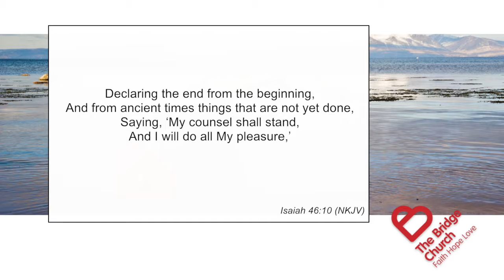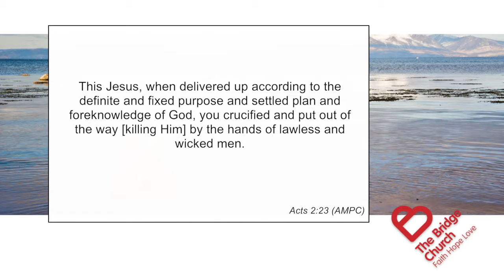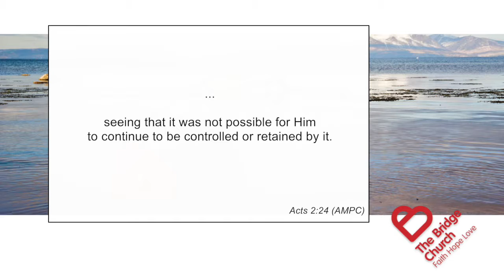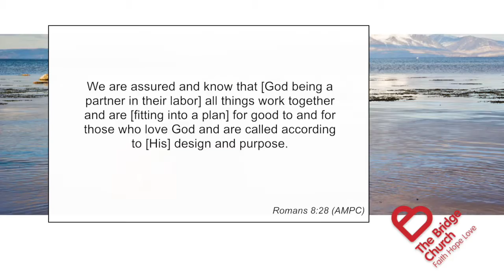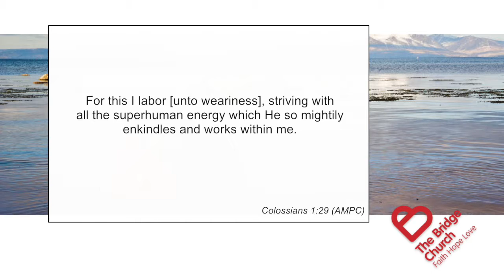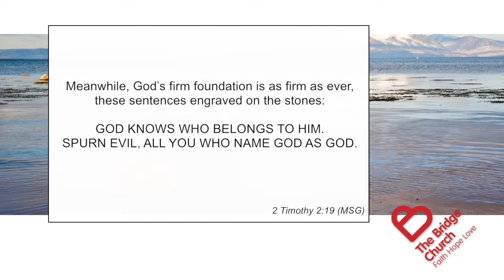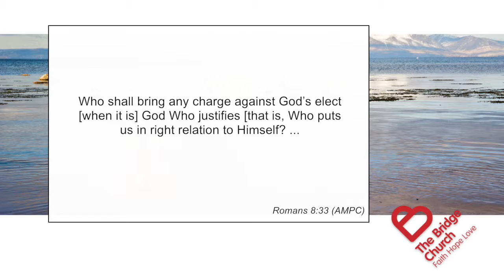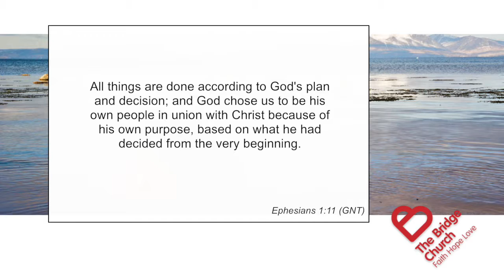The Bridge Church - I Am Determined - Pastor Bernie McLaughlin - 12-03-2017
- In this message, Pastor Bernie shares with us how determination impacts our purpose.

The Bridge Church is a vibrant church located in Ayrshire. Our mission is to bring a message of Faith, Hope and Love to the people of Scotland and beyond.